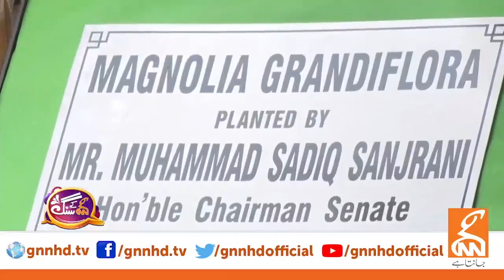Mirza Muhammad Afridi's Interview With His Daughter | PTI Leader | GNN Entertainment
Famous Personality Hina Niazi is hosting the show with her one of the best versatile nature